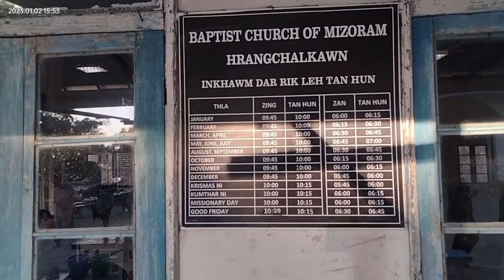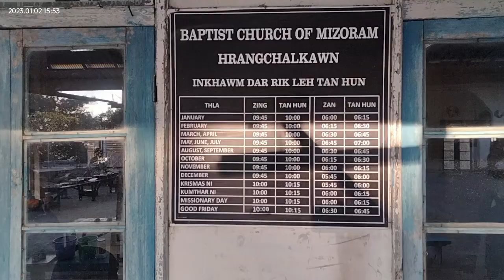Kum thar ruai ṭheh.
BCM Hrangchalkawn Kohhran, kum thar(02/01/2023) Thawhṭanni, kum thar ruai ṭheh(high light)